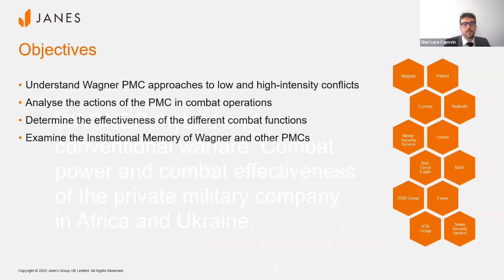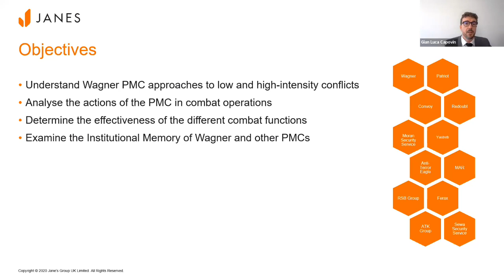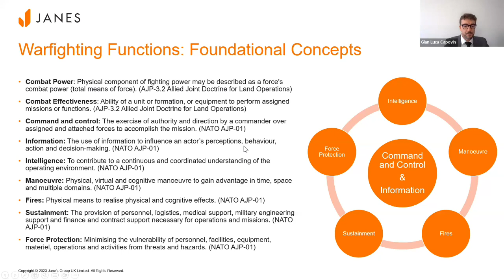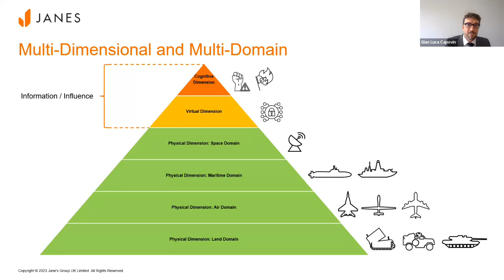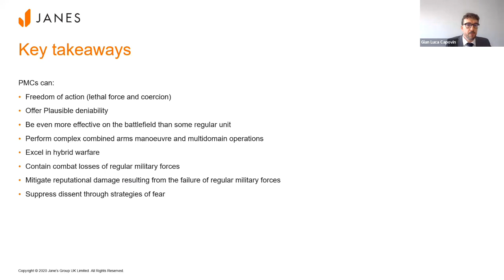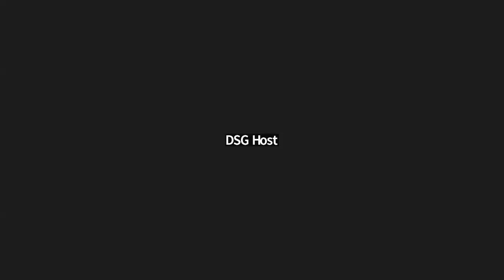Wagner Hybrid & Conventional Warfare: Combat power and combat effectiveness in Africa and Ukraine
Gian Luca Capovin of Janes joins the Speaker Series to discuss Wagner Group's evolution in Africa and Ukraine.